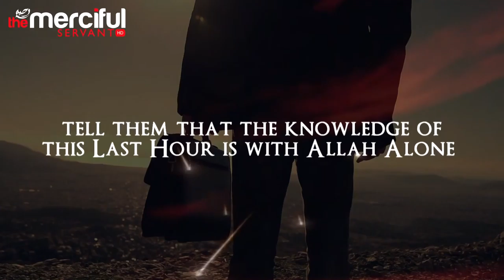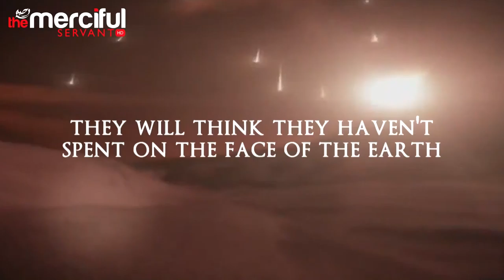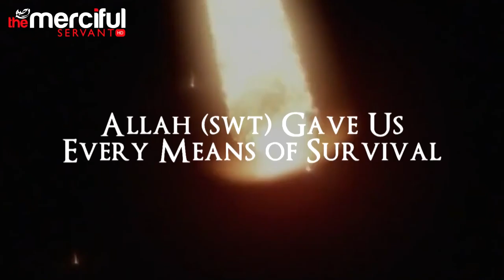The End of The World When Will It Happen